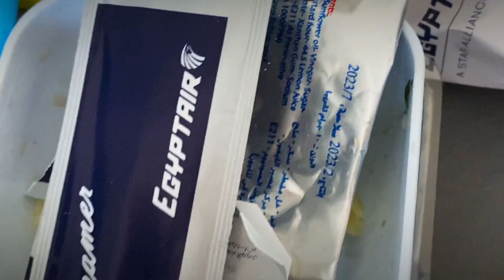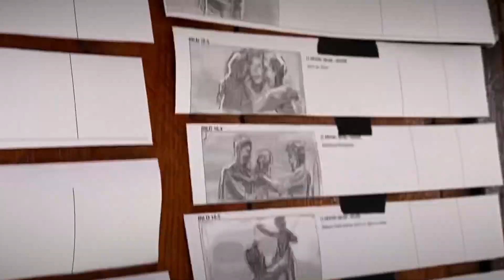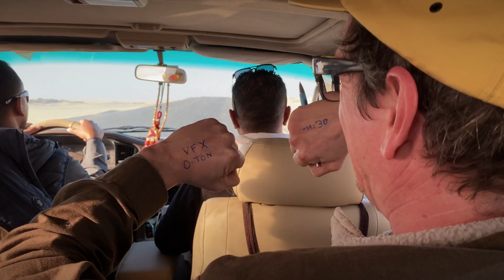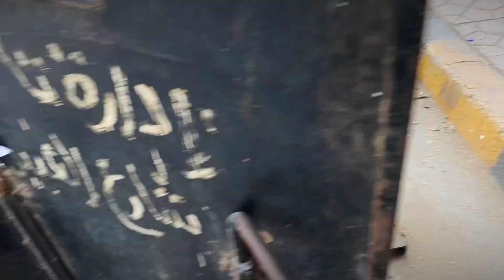dicht & ergreifend - Es werde Dicht (Making of)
Unser neues Album »Es werde Dicht« jetzt erhältlich!

»Es werde Dichter« Tour 2024

11.05.24 Kufstein (AT), Music Festival
25.05.24 Weissenburg, Waldlicht Festival
01.06.24 Radolfzell, Seefestival
08.06.24 Linz (AT), Bubble Days Festival
27.06.24 Rottershausen, Ab geht die Lutzi
28.06.24 München, Tollwood Festvial
06.07.24 Rudolstadt, Stadtfestival
08.07.24 Dingolfing, Dingfest
19.07.24 Heidelberg, Heidelgarden
09.08.24 Telfs (AT), Kuppelarena
10.08.24 Burghausen, Waffenplatz
18.08.24 Wien, Afrika Tage
23.08.24 Erding Therme, Brass Poolparty
24.08.24 Altusried, Freilichtbühne
27.09.24 Erlangen, E-Werk - Saal
28.09.24 Passau, Dreiländerhalle

Credits:
BTS Camera / Edit: Ana Baumgart

Add. Camera:
Alexander Huber
Janik Schöbel
Sonja Plöchl
Daniel Franz